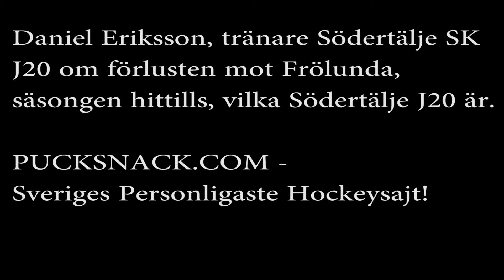J20: Daniel Eriksson, tränare Södertälje SK J20, om förlusten mot Frölunda